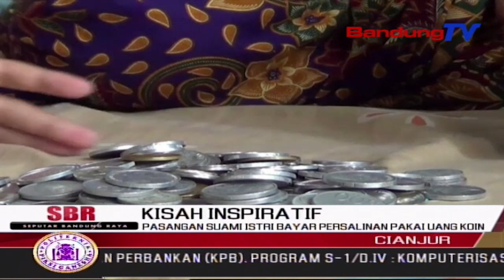Pasangan Suami Istri Bayar Persalinan Pakai Uang Koin | SBR | BANDUNGTV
| SBR | BANDUNGTV | KRISANTY | Pasangan Suami Istri, Di Kabupaten Cianjur, Membayar Biaya Persalinan Dengan Menggunakan Pecahan Koin Yang Ditabungnya Selama  Proses Kehamilan.  Pihak Puskesmas Yang Merasa Salut Melihat Kegigihannya, Akhirnya Mengembalikan Semua Uang Koin Yang Dibayarkannya. Bahkan Pihak Puskesmas Pun  Memberikan Uang Apresiasi Lainnya.